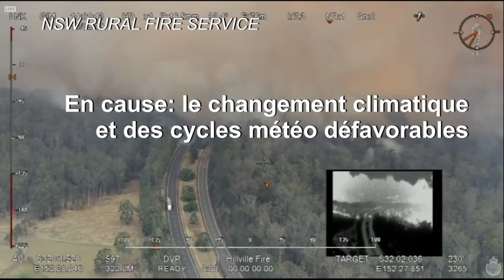Une centaine de feux de brousse dans l'est de l'Australie | AFP News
Une centaine de feux de brousse, particulièrement intenses et précoces cette année, faisaient rage vendredi dans l'est de l'Australie, et les pompiers débordés reconnaissaient avoir beaucoup de mal à maîtriser les plus dangereux d'entre eux.